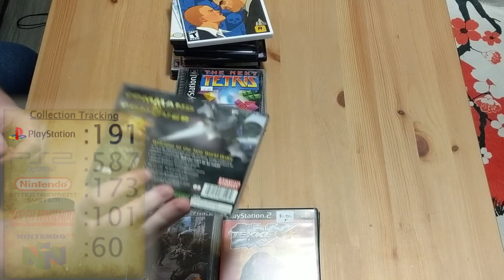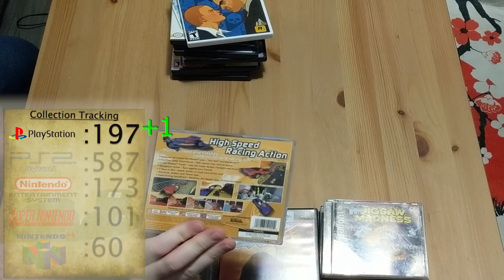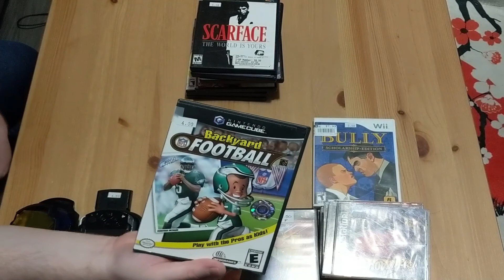Gamestop Test Order && Double Jump 2nd Order - Midwest Game Hunting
Video Game hunting series. I pick up mostly from flea markets, thrift stores, and pawn shops.I am mostly collecting for PS1, PS2, NES, SNES, and N64. Otherwise I'll pick up interesting games for other systems.

In the 4th part of June I bought from Gamestop during one of their sales to see what kind of condition I would get the games in. I also made another Double Jump Video Games store order. Finally I got a PSP bundle and some playstation games for the collection.

Ebay Store Link (Games I find & other items):

Pickup Background Music:
ReMix: Chrono Trigger
"Horizons of Time"
By DDRKirby(ISQ)

End Review Music:
ReMix: The Legend of Zelda: Breath of the Wild
"Hateno Racing"
By AJ DiSpirito